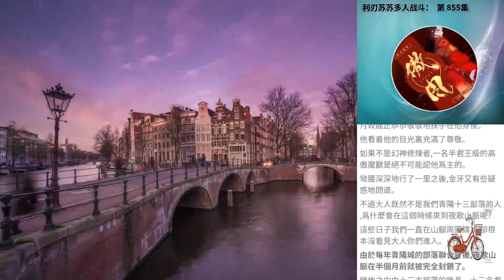利刃蘇蘇多人戰鬥： 第 855集